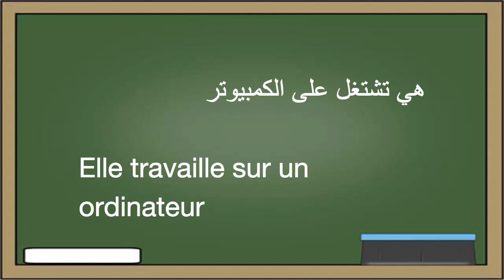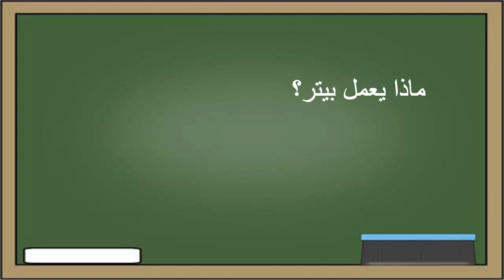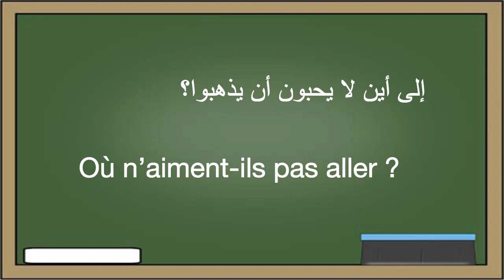تعلم اللغة الفرنسية : ٨- الأنشطة - Apprendre La Langue Arabe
كورس مجاني لتعليم اللغة الفرنسية  بالنطق الصحيح
الكورس مقسم الي ٣٣ درس و يحتوي علي أكثر من ١٠٠٠ جملة الأكثر استخداما في اللغة الفرنسية